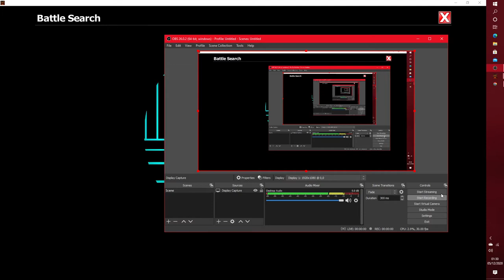EpicDuel 1v1 - Marisa v Arctic Trainer (CPU) (Match 5)